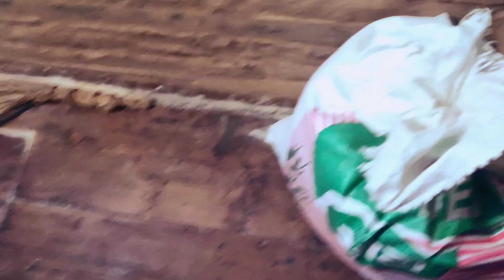My Hometown Vlog❤|| Like , Share, Subscribe🙏💯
hello guys welcom to my YouTube channe🙏🙏l as from now we are trying to do vlogs every Sunday on this channel😄😃 Hope you guys enjoy .In future I will improve my skills for you🎉🎉 guys 🥰😍 please ignore my small mistakes 😉😍 .

Device :-Mi 11lite ne 5g

MIC :-NO MIC YET

CAMERA MEN :-ME

YOUR QUERYS

first vlog viral kaise kare youtube par
how to viral my first vlog on youtube hindi
vlog channel start Kaise kare
first vlog
aditya vlog
raju patodi
abhi rathore
techartical 77
techartical 77
first vlog
vlog

@Sourav Joshi Vlogs @Aditya Vlog @Flying Beast @VIKASH KARORIYA VLOGS  @Raju Patodi